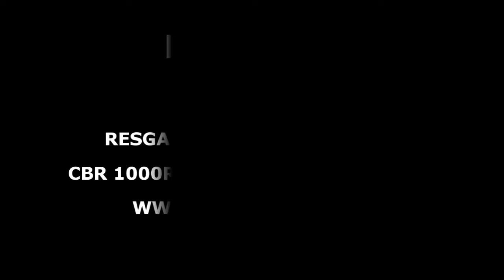LR Motos - Resgate de Moto da Honda CBR 1000RR Repsol Laranja - 6660